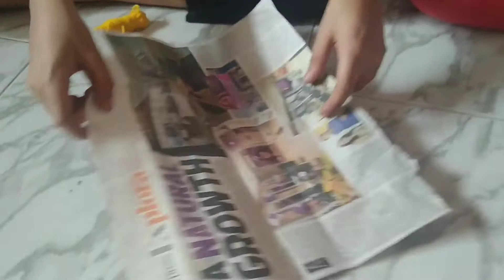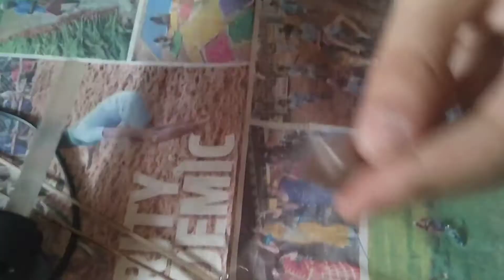புது விதமான வில் + அம்பு 😍🤩/how to use the game things to play differently ❤👍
'Instagram 'Follow us ❤️👇@priyamurali69